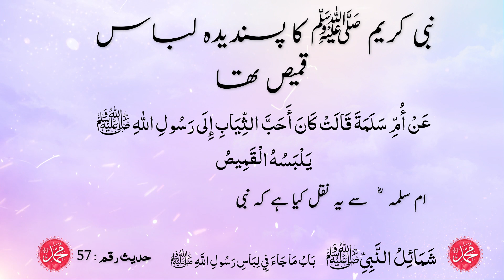Qamees Pahanna Sunnat Hai | Qamees Pahanna Nabi SAWS Ki Sunnat Hai | Islam Zindabad Channel